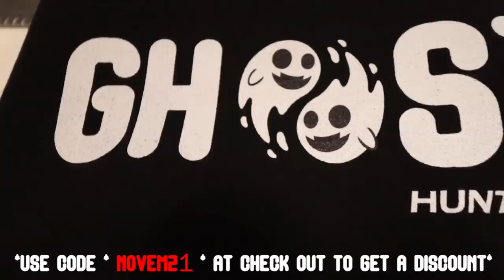THE REAL FRIDAY THE 13 GHOST TOWN & ITS HAUNTED!